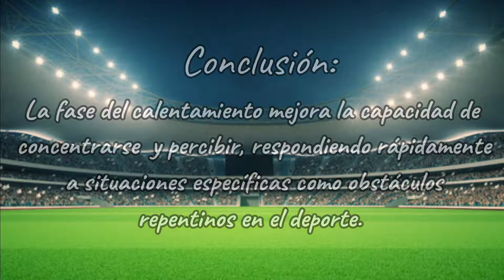CALENTAMIENTO EN EL FÚTBOL - GIOVANNA DELGADO DÍAZ - ISJB MOLLENDO 2021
Proyecto realizado por la estudiante Giovanna Delgado Díaz de la Especialidad Educación Física del V semestre del Instituto Superior Pedagógico Jorge Basadre de la ciudad de Mollendo.